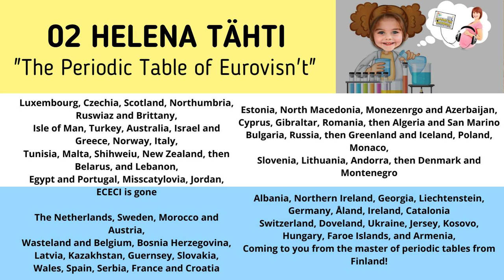Helena Tähti - "The Periodic Table of Eurovisn't" (Melodifakestivalen 10)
Lyrics:

Luxembourg, Czechia, Scotland, Northumbria, Ruswiaz and Brittany,
Isle of Man, Turkey, Australia, Israel and Greece, Norway, Italy,
Tunisia, Malta, Shihweiu, New Zealand, then Belarus, and Lebanon,
Egypt and Portugal, Misscatylovia, Jordan, ECECI is gone

The Netherlands, Sweden, Morocco and Austria,
Wasteland and Belgium, Bosnia Herzegovina,
Latvia, Kazakhstan, Guernsey, Slovakia,
Wales, Spain, Serbia, France and Croatia

Estonia, North Macedonia, Monezenrgo and Azerbaijan,
Cyprus, Gibraltar, Romania, then Algeria and San Marino
Bulgaria, Russia, then Greenland and Iceland, Poland, Monaco,
Slovenia, Lithuania, Andorra, then Denmark and Montenegro,

Albania, Northern Ireland, Georgia, Liechtenstein,
Germany, Åland, Ireland, Catalonia
Switzerland, Doveland, Ukraine, Jersey, Kosovo,
Hungary, Faroe Islands, and Armenia,
Coming to you from the master of periodic tables from Finland!